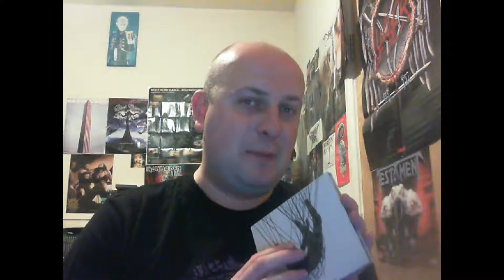Psychosin reviews: KoRn - The Nothing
Psychosin of That Metal Station reviews the new album by nu-metal godfathers Korn!